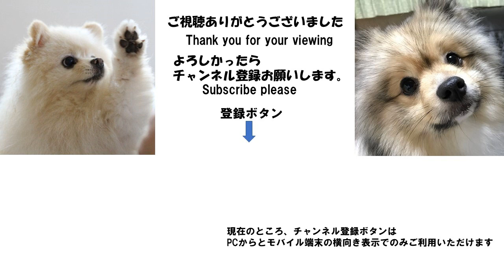神の左を持つポメラニアン The punch of the left hand is amazing Pomeranian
ポンはおやつが欲しい時、なぜか左前足だけをブンブン振り回します。